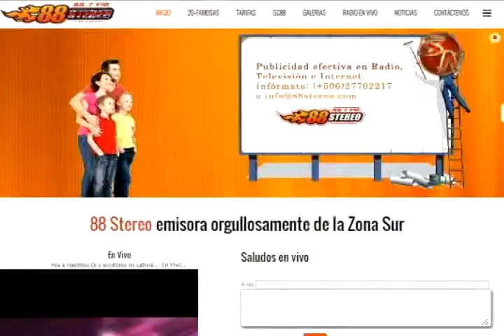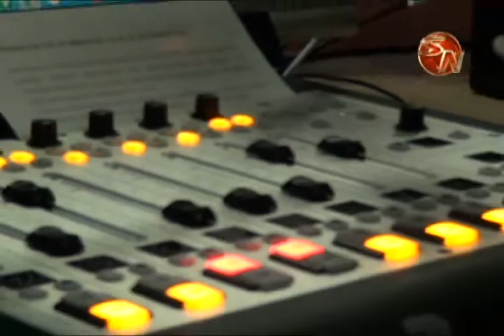Radio generaleña se ubica como una de las más innovadoras del país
Luego de 19 años, Radio 88 Stereo, se sigue manteniéndose como la favorita de la población de Pérez Zeledón y la zona Sur, una de las claves de su éxito, es su constante innovación en cuanto a tecnología se refiere.